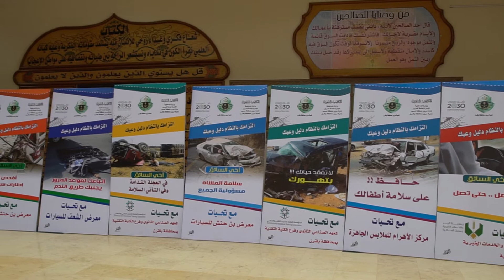فعاليات اسبوع المرور العربي بشعبة محافظة بلقرن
نيو ميديا | NewMedia
للإنتـاج المرئـي والصوتـي
تويتر | انستقرام | سناب شات
       NEW_MIDI